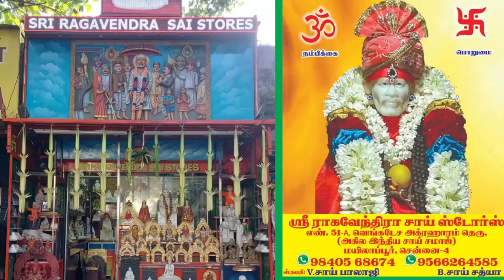வாராஹி அம்மனுக்கு 🙏நம்ம வீட்டில் கோவில் SETUP பண்ணியாச்சு🙏 | THIRUMATHI ILLAM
AGARO MATRESS VACCUM CLEANER

SRI RAGHAVENDRA STORES

51-A, Venkatesa Agraharam Rd, near Sai baba temple, Alamelu Manga Puram, Mylapore, Chennai, Tamil Nadu 6000040

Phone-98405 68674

Hey there! Join me on a heartfelt journey as I share my most profound connection with the divine Varahi Amma. Her presence has been the biggest blessing in my life and my family during my pregnancy and beyond.

In this unique vlog, I take you on a special tour of my pooja room, where I devote my love and reverence to the Goddess Varahi Amma.

Experience the spiritual significance She holds in our lives and witness the love and devotion that bind us together through this video.

Hey everyone! Today was fantastic, and I've captured all the special moments in this vlog.